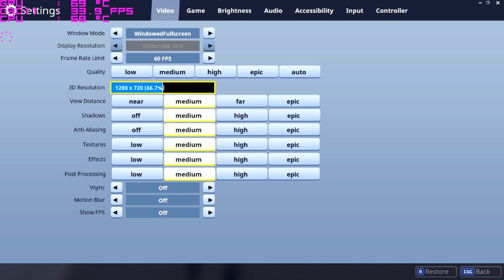Fortnite / GTX 550 ti / I5 2400 / 8GB ram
Settings 2:15 medium-high

PC - 2nd Gen. Intel Core i5-2400, 4-Core,  Processor (6M Cache, 3.10 up to 3.40GHz),
Lenovo Mainboard IS6XM,
Ramaxel 8GB DDR3-1333mhz,

GPU Engine Specs

Graphics Clock (MHz)  900
Processor Clock (MHz)  1800
Texture Fill Rate (billion/sec)  28.8

Memory Specs

Memory Clock  4.1 Gbps
Standard Memory Config  1024
Memory Interface  GDDR5
Memory Interface Width  192-bit
Memory Bandwidth (GB/sec)  98.4

PCI-E 2.0 x16
Maximum GPU Temperature (in C)  100 C
Maximum Graphics Card Power (W)  116 W
Minimum System Power Requirement (W)   400 W